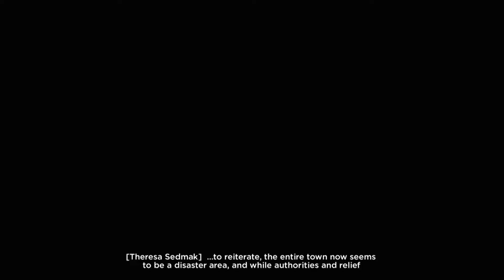Quantum Break - Control [Part 13]